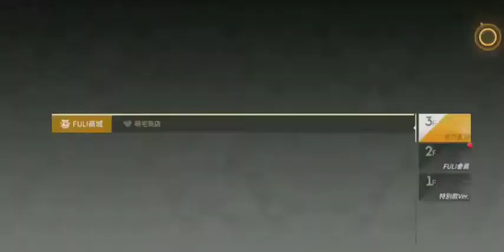模型少女AWAKE 繁中版 - 線上策略遊戲試玩 (Android/iOS)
《模型少女AWAKE》是一款「模型」主題3D手遊。

在這裡，你將成為模型們的主人，經歷一場場微縮世界的精彩冒險——獨創盒玩開箱體驗；高顏值模型系統養成；豐富資源一鍵躺領；休閒放置養成不傷肝；快來解鎖模型們的秘密故事，分享喜怒哀樂，守護與他們共同的世界吧！

【遊戲特色】

【因愛而生 破壁之旅】
「在愛的記憶消失的那一刻，我只想拚盡全力記住你的名字。」
在人類未曾注意的角落，模型們從未停止他們的秘密冒險，然而，「邪惡模型組織」的出現讓大量模型被迫與自己心愛的主人分離。「你」將來到模型的微縮世界，成為他們主人，逐漸探索隱藏在這場混亂背後的真相……

【真實的微縮冒險世界】
「PBR工藝質感3D渲染技術」高精度還原模型每一吋細節，完美呈現真實世界的材質質感與光影折射。
「超豪華聲優陣容」小清水亞美、堀江由衣、鬼頭明里、內山昂輝、津田健次郎等六十餘位聲優加盟傾情演繹模型們的喜怒哀樂——氣焰囂張的頑皮兔、自信爆棚的檸檬崽，以及愛搗蛋的牛奶盒...每一位模型都有自己的專屬個性語音。

【開箱驚喜 百種模型收藏於手】
盒玩訂購ｘ後宅收藏ｘ模型養護，三個願望一次滿足!
一鍵下單購買「盒玩」，拆開紙盒，收穫驚喜，「心願單+200連抽自選」定向模式，不再錯過心儀的模型！
獨創自定義展示櫃系統，客製化打造獨一無二的私人後宅：太空、科幻、中世紀城堡...上百種主題任你挑選！

【輕鬆玩轉微縮戰場】
「九宮格模型佈陣」，走位掩護，專屬大招動畫演繹，戰鬥策略3D立體化呈現；五大品牌自由組合；重裝、衝鋒、火力、支援、術師，多種流派隨心搭配。
「模型打工資源躺著領，一覺醒來資源滿包」告別繁複日常，普通關卡一鍵通關，離線時掛機資源不間斷，最高累計24小時。

【聯繫我們】
官方Facebook粉絲團

【溫馨提醒】
※《模型少女AWAKE》依遊戲軟體分級管理辦法分類為輔12級
※本遊戲為免費使用，遊戲內另提供購買虛擬遊戲幣、物品等付費服務
※請注意遊戲時間，避免沉迷

開發者：Komoe Game
遊戲類型：線上策略遊戲
支援語系：中文
廣告密度：無
APK 大小：95.08 MB
數據包：1012.72 MB
系統要求：Android 5.0+
需要VPN：否
支持Root設備：是